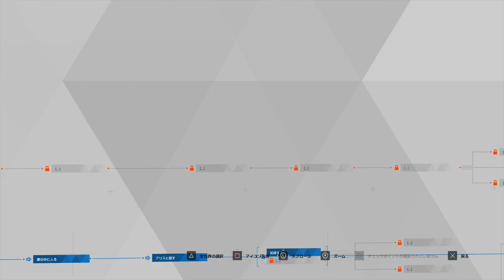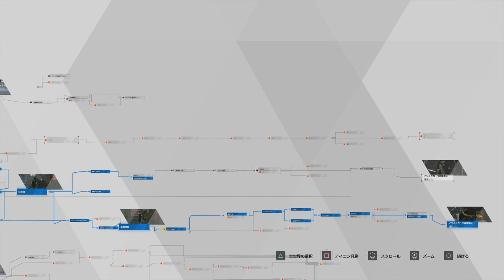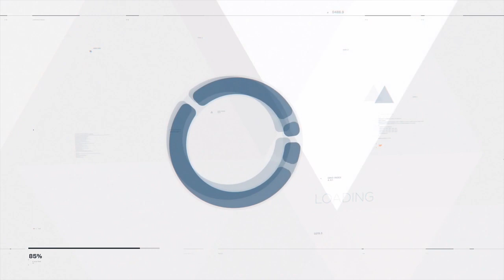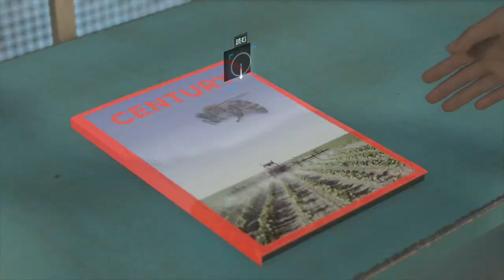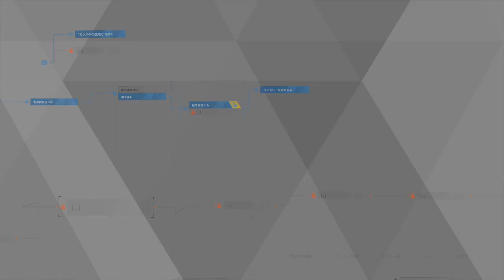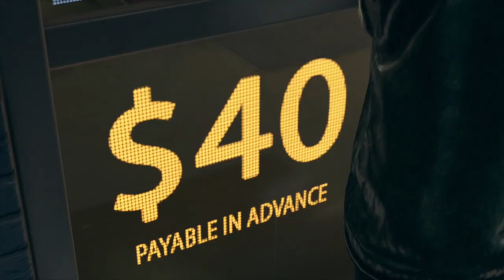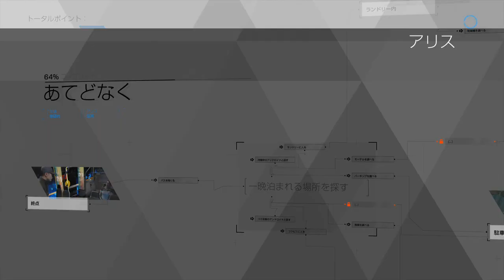いにのDetroit: Become Human ♯１４ 2020 12 12 19 53 50